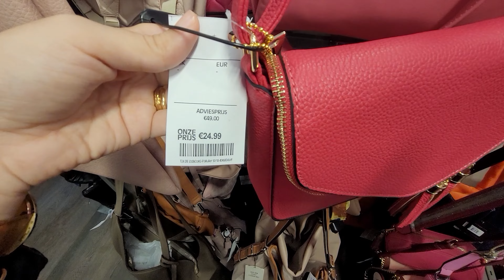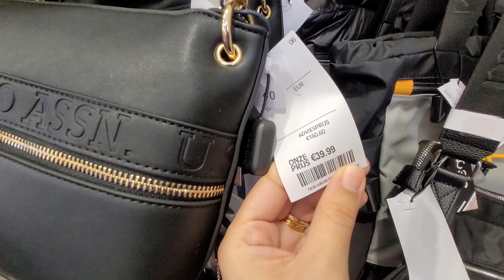TK MAXX \ T.J.MAXX | WOMEN'S BAGS NEW COLLECTION | SEPTEMBER 2023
TK MAXX | WOMEN'S BAGS NEW COLLECTION | SEPTEMBER 2023